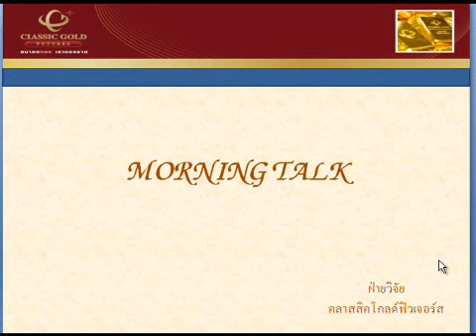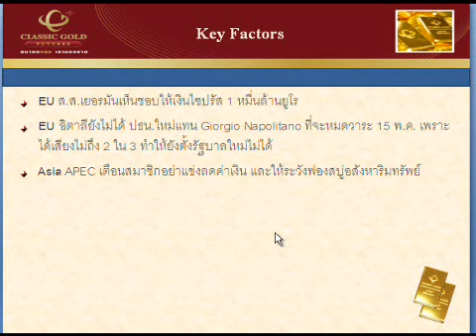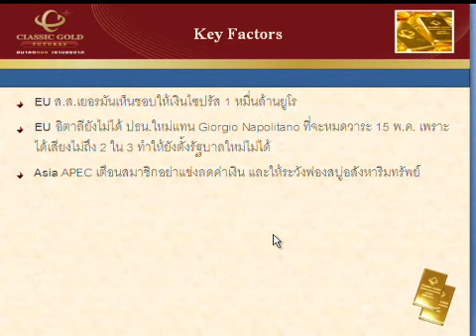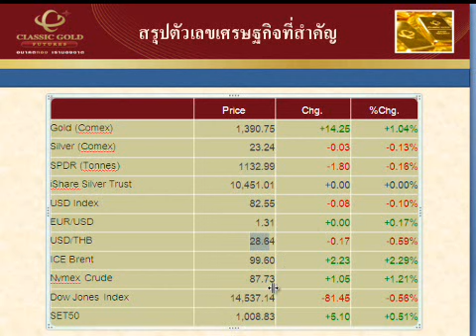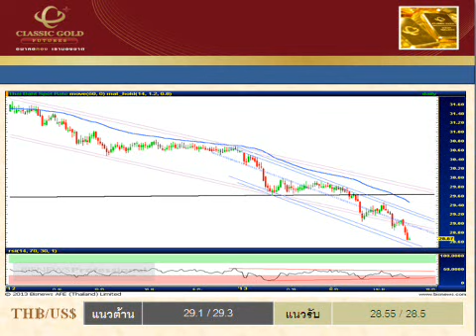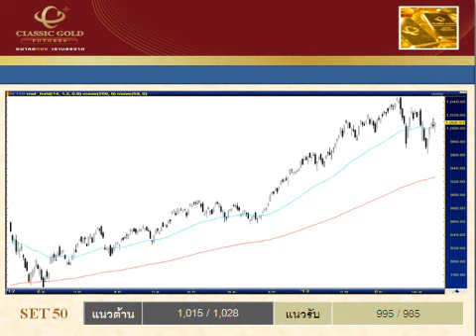รายการ Morning Talk 19042013 By classicgoldfutures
รายการ Morning Talk วิเคราะห์แนวโน้มฟิวเจอร์ส วันศุกร์ที่ 19 เมษายน พ.ศ. 2556 โดย ฝ่ายวิจัย บริษัท คลาสสิก โกลด์ ฟิวเจอร์ส จำกัด
อบรมทุกวันอังคารและพฤหัส ที่ออฟฟิศอาคารจตุรัสจามจุรี ชั้น 11-12,16